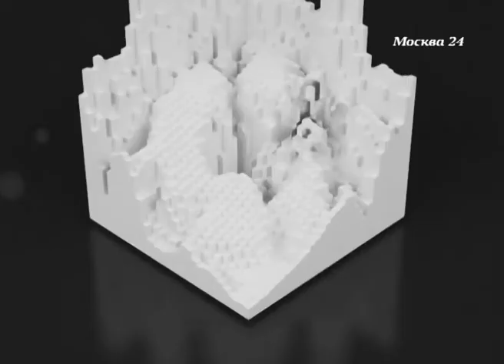Владимир Хотиненко о российском кино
В гостях у ведущего программы "Правда 24" Евгения Додолева 28 августа 2015 года побывал народный артист России Владимир Хотиненко. Он рассказал о праздновании Дня российского кино.